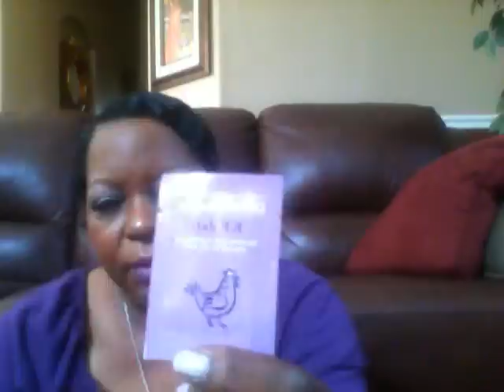ulta haul again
stlia  color balm in gemma tarte blush in blushing bride,mabelline lipgloss mirred plum and freebees. thxs so much for watching xoxolynette